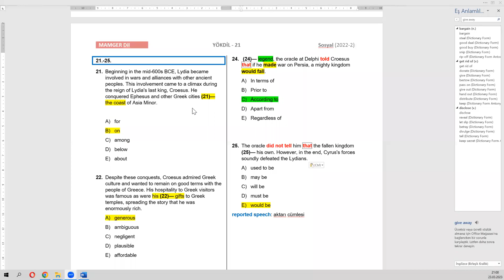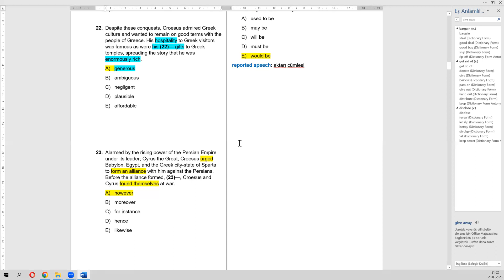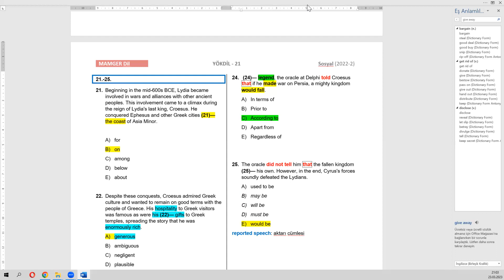YÖKDİL 21 Sosyal - 2022 Ağustos (Soru 21-25)